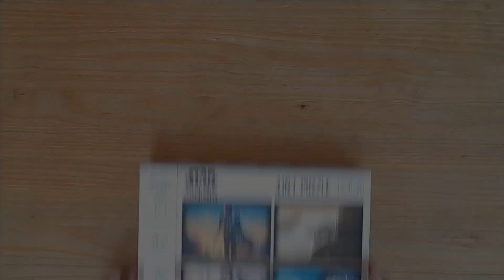star wars jigsaw puzzle 104 piece time lapse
star wars jigsaw puzzle 100 piece time lapse